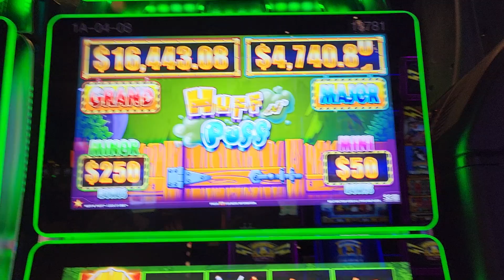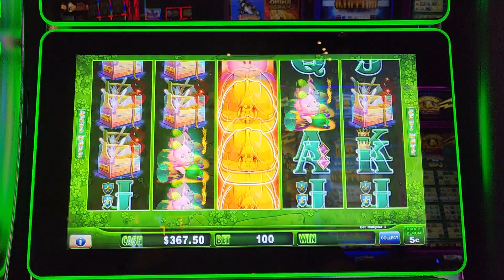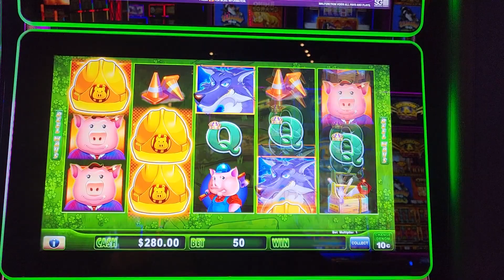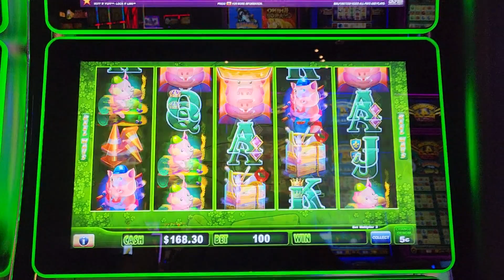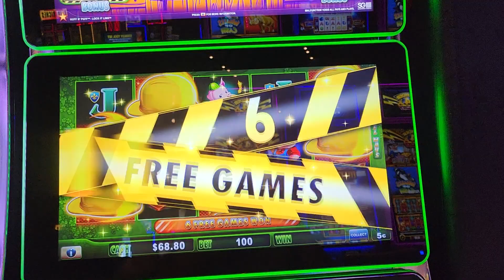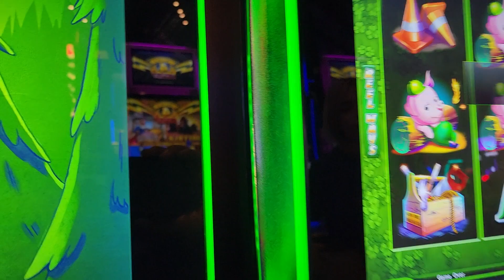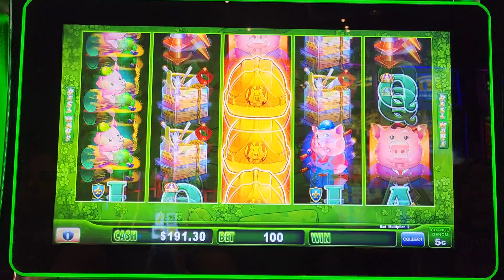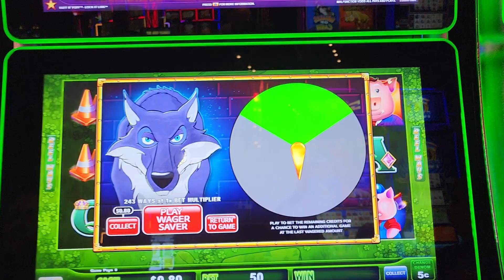💥Jugando HUFF N PUFF En El CASINO 💥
ME PUSE A JUGAR ESTA MAQUINA CON 500 DOLARES PERO NO TUVE SUERTE CON ESTA MAQUINA ME FUI A OTRA Y ME TOCO PIOR 🤣 .